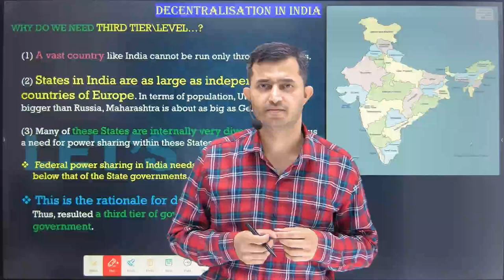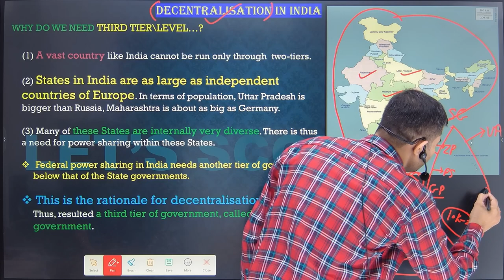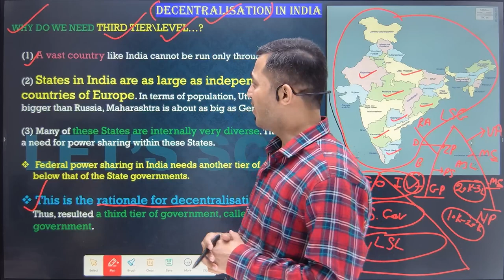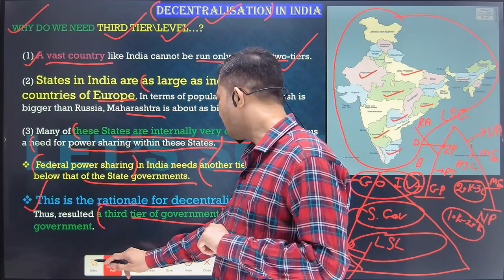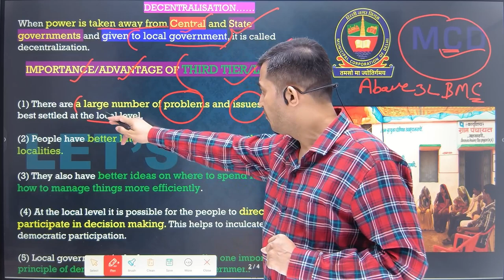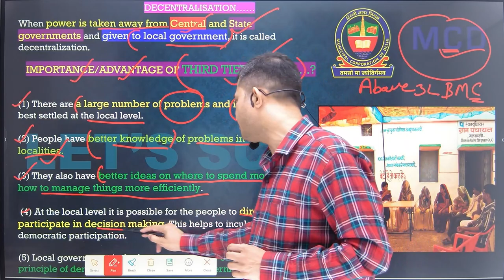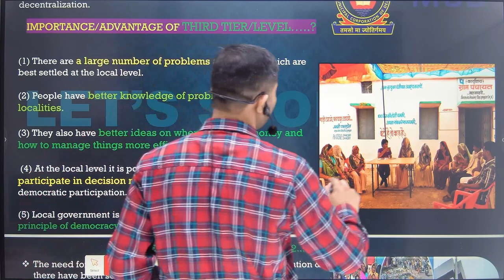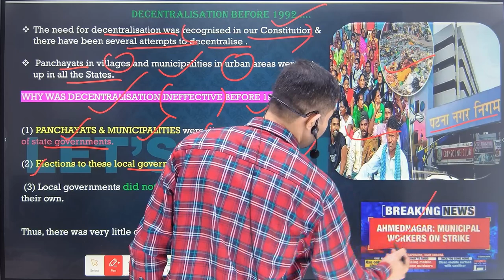Class 10 Political Science |Chapter 2|Federalism | Decentralisation In India Part1||CBSE BOARD 2024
Previous video topic : How Is Federalism Practised ?
Next video topic : Decentralisation In India Part 2